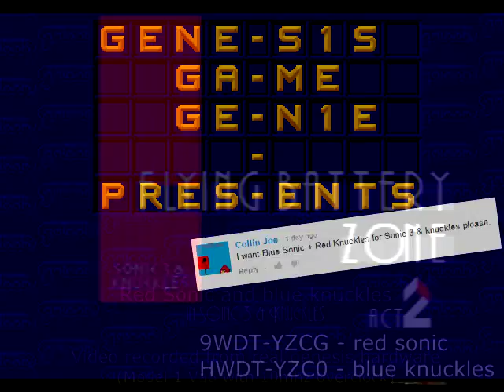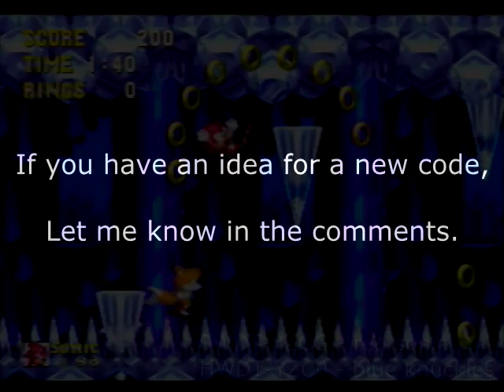Red Sonic and blue Knuckles - game genie code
IMPORTANT!
Going super sonic/super knuckles will change you back to your normal colors. This includes the opening cutscene. Killing your character will get the custom colors back.

Couldn't get the s-video capture working, had to settle on composite.